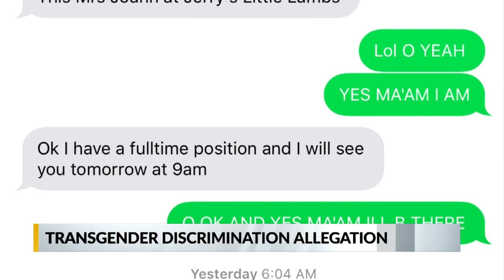Transgender woman says daycare center discriminated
Woman says interview process came to an abrupt halt when birth certificate revealed person born as a man